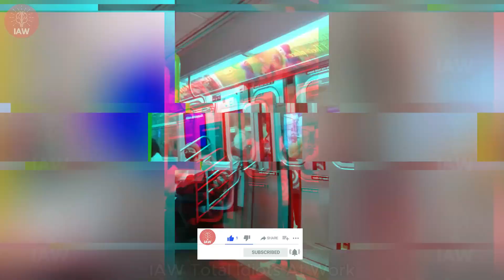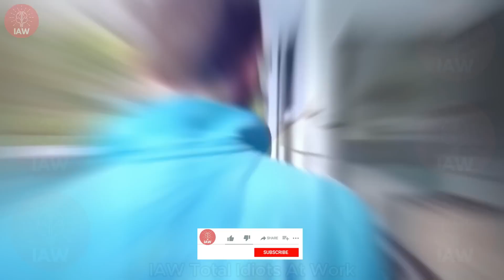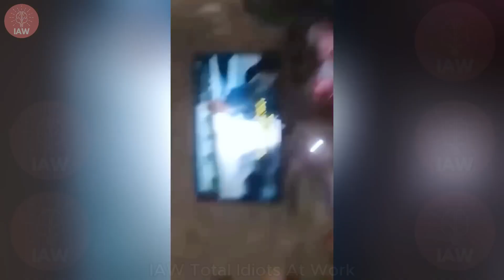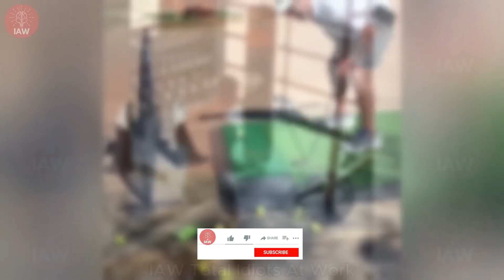TOTAL IDIOTS AT WORK | Bad Day At Work | Instant Regret Compilation 2024 #42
In this collection Total Idiots at Work, we've gathered the most absurd and downright ridiculous scenes from offices, construction sites, and workplaces around the world. Get ready to witness the true definition of workplace fails and facepalms that will make you grateful for your own job!

01:45 idiots at work
07:06 instant regret fails
13:20 fails compilation
17:15 total idiots at work 2024

👉 Friendly reminder: Please do not try to recreate or re-enact anything you see in these videos.